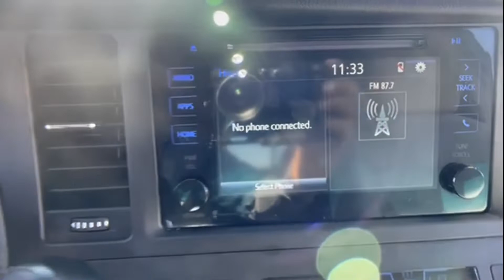2015 Toyota Sienna LE AAS Tysons Corner, Vienna, Fairfax, Woodbridge, Washington DC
2015 Toyota Sienna LE AAS Tysons Corner, Vienna, Fairfax, Woodbridge, Washington DC